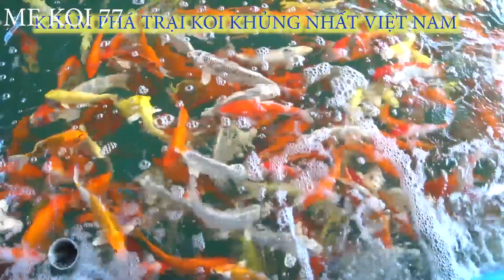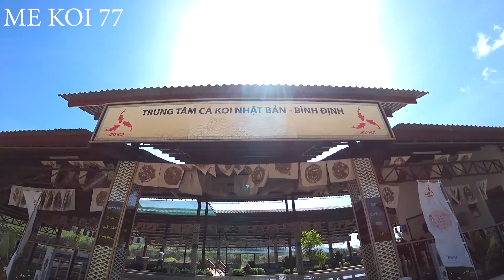KHÁM PHÁ TRẠI KOI SIÊU SIÊU KHỦNG TẠI BÌNH ĐỊNH 77